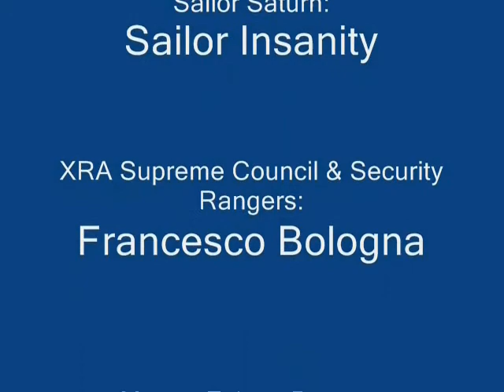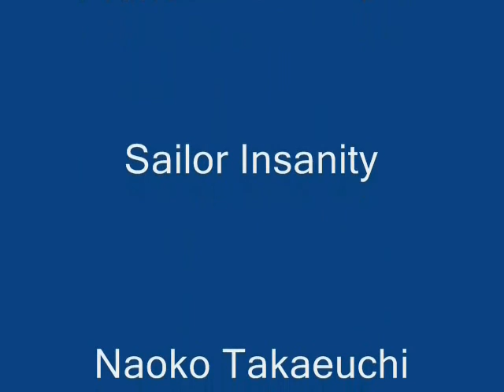Axem Rangers X Episode 266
well ARX fans, after 2 weeks of polishing, the next 2 episodes of axem rangers x is finally out, enjoy (special thanks to NikoruChan18 for voicing the sailor scouts)